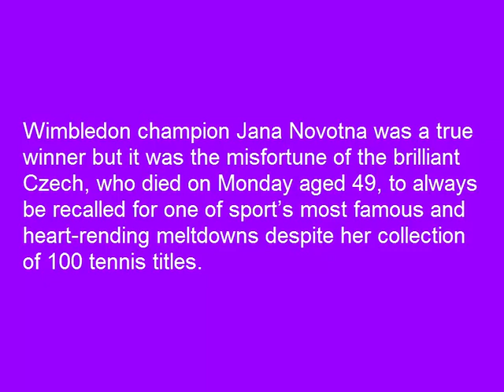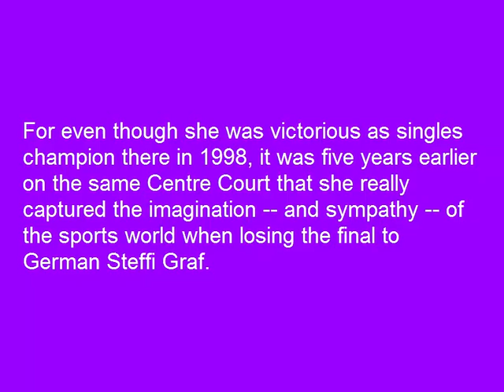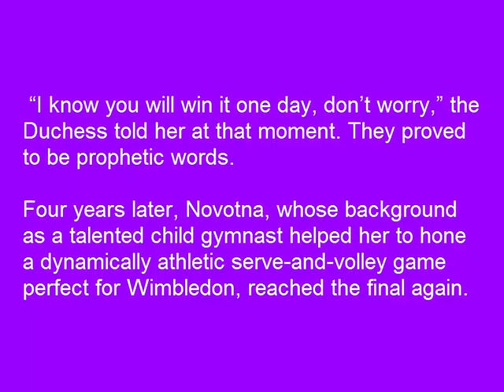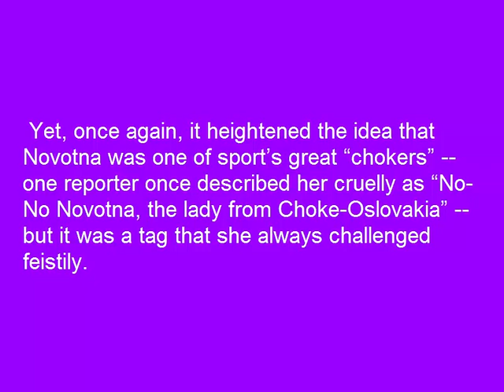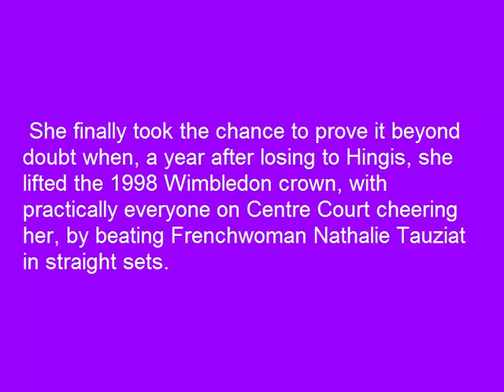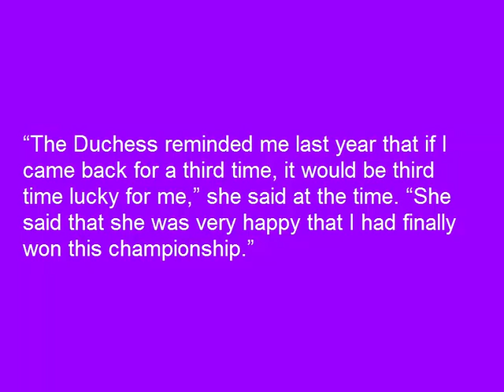Tennis Novotna a true winner was famed for a sporting 'choke'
Wimbledon champion Jana Novotna was a true winner but it was the misfortune of the brilliant Czech, who died on Monday aged 49, to always be recalled for one of sport’s most famous and heart-rending meltdowns despite her collection of 100 tennis titles.
Jana Novotna holds up her certificate after being inducted into the International Tennis Hall of Fame in Newport, Rhode Island July 9, 2005. During her twelve year career she won 24 singles titles and 76 doubles titles. REUTERS/Brian Snyder BS/KI
After Novotna’s death following a long fight with cancer, Wimbledon, the tournament where she really made her name in both defeat and victory, paid tribute to her as “a true champion in all senses of the word”.

For even though she was victorious as singles champion there in 1998, it was five years earlier on the same Centre Court that she really captured the imagination -- and sympathy -- of the sports world when losing the final to German Steffi Graf.

Her defeat, conjured from the jaws of victory when she lost her nerve and confidence, is still considered one of sport’s great meltdowns as Novotna was a point away from taking a 5-1 lead in the third set only to serve a double fault.

It led to a capitulation that was painful to behold as Graf, who was to go on to become one of the all-time greats, took five games on the trot and won the final set 6-4.

The failure was all too much for the then 24-year-old Novotna to take.

At the presentation ceremony afterwards, she broke down and, in one of the iconic images in Wimbledon annals, burst into tears while being comforted by the Duchess of Kent, the British royal who gave her a shoulder to cry on -- literally.

“I know you will win it one day, don’t worry,” the Duchess told her at that moment. They proved to be prophetic words.

Four years later, Novotna, whose background as a talented child gymnast helped her to hone a dynamically athletic serve-and-volley game perfect for Wimbledon, reached the final again.
Tennis - 2005 Hastings Direct International Championships - Eastbourne - 17/6/05 Jana Novotna - Czech Republic Mandatory Credit: Action Images / Paul Childs
Again, she lost, this time to the teenage tyro Martina Hingis, after being a point away from a 3-0 lead in the final set but this time she was scuppered not so much by a lack of nerve as by an abdominal injury as the Swiss swept the last set.

Yet, once again, it heightened the idea that Novotna was one of sport’s great “chokers” -- one reporter once described her cruelly as “No-No Novotna, the lady from Choke-Oslovakia” -- but it was a tag that she always challenged feistily.

“I wanted to win myself, instead of waiting for Steffi to lose,” she once said of the Graf loss. “Unfortunately, she started playing better and I did not. Does that make me a choker? How many chokers get to the Wimbledon final?”
FILE PHOTO: Jana Novotna of the Czech Republic returns a forehand to compatriot Adriana Gersi during their match on the second day of the Roland Garros French tennis open May 26. Novotna defeated Gersi 6-3 6-2. REUTERS/Jacky Naegelen/File Photo
She had a very good point. Winning 100 tournaments -- 24 WTA singles and 76 doubles, including one grand slam singles and 16 doubles titles -- plus three Olympic medals and the Fed Cup with Czechoslovakia, made her an outstanding champion.

She finally took the chance to prove it beyond doubt when, a year after losing to Hingis, she lifted the 1998 Wimbledon crown, with practically everyone on Centre Court cheering her, by beating Frenchwoman Nathalie Tauziat in straight sets.

It seemed fitting that she should afterwards be presented with the Venus Rosewater Dish as women’s champion by “the nice lady” who had once comforted her.

“The Duchess reminded me last year that if I came back for a third time, it would be third time lucky for me,” she said at the time. “She said that she was very happy that I had finally won this championship.”

So, it seemed, was the whole of tennis as the woman who had come so close to the biggest prizes became the oldest first-time women’s grand-slam singles winner in the Open era.

As her “true friend” Martina Navratilova said on social media on Monday: “Jana was an amazing woman.”